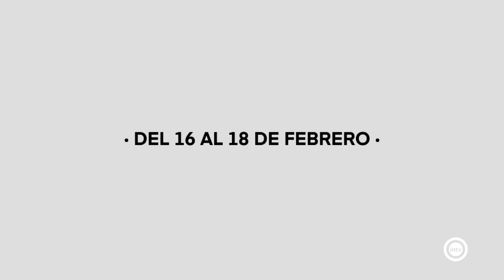Nahuel Cardozo (Como Alfredo por su casa) (05/02/24)